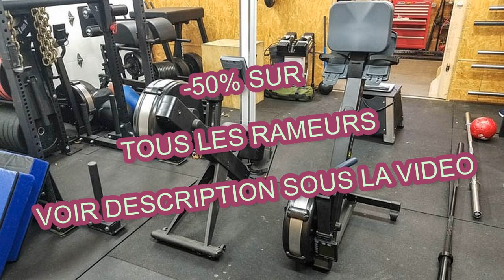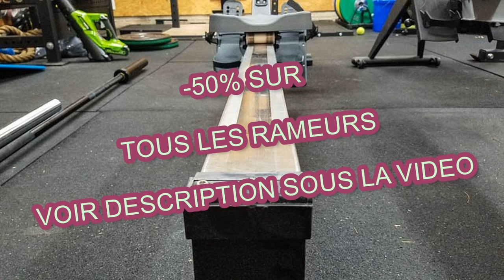Avis Rameur Sportstech | Question Fitness | Video Rameur Dynamique Concept 2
Vous cherchez des infos sur : avis rameur sportstech

Le rameur s'adresse autant aux débutants qu'aux sportifs confirmés ou de grand gabarit.
Quoi qu’il en soit, le poids du rameur varie en fonction du modèle.

Le rameur à double rame : plus couramment qualifié de rameur scandinave ou de rameur latin, il est constitué de deux rames qui rappellent celles d’un aviron.

Il fait partie de la catégorie des ergomètres (tout comme le tapis de course et le vélo elliptique).

Il comporte une seule rame (poignée), une grande amplitude et une parfaite symétrie du mouvement.

Quel que soit votre niveau et volume d'entraînement, c'est l'appareil le plus adapté.

Il est fluide, silencieux, robuste et agréable à utiliser.
Le rameur est un appareil de cardio-training qui permet de solliciter la quasi totalité des muscles du corps.
Il permet d'effectuer un travail complet (musculation, travail cardio-vasculaire, amincissement).

Matériel de sport très complet, le rameur fait désormais partie de toutes les salles de sport dignes de ce nom.
Parfait pour travailler le souffle et se tonifier, il est un appareil d’une efficacité redoutable.
Attention, le « bon » geste est toutefois plus compliqué à maîtriser et nécessite une excellente coordination, surtout si vous n’avez jamais fait d’aviron.

Conscient des nombreux bienfaits du rameur, vous vous êtes décidés à faire l'achat d'un appareil.

Pour vous aider à bien choisir, voici les meilleures marques : Bentley, Body Sculpture, Christopeit, Concept 2, DKN, Finnlo, Fluidrowern, Kettler, PowerPeak, Skandika, V-Fit, Water Rower, We R Sports.

avis rameur sportstech

Le rameur sollicite presque tous les muscles du corps et convient à ceux qui veulent rapidement perdre du poids.

Alors que certains appareils sont capables de supporter jusqu’à 250 kg, d’autres par contre n’ont qu’une capacité maximale de 100 kg.

Pour profiter d’un exercice ultra complet, rien de tel que de vous équiper d’un rameur.

Le rameur à tirage central : il est particulièrement préconisé dans le cadre d’objectifs de cardio-training et d’endurance.

avis rameur sportstech